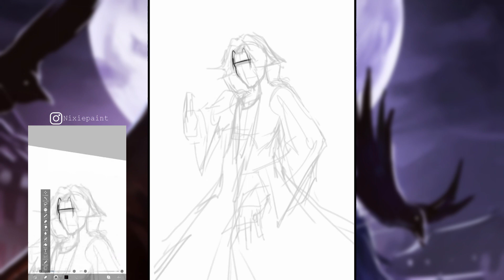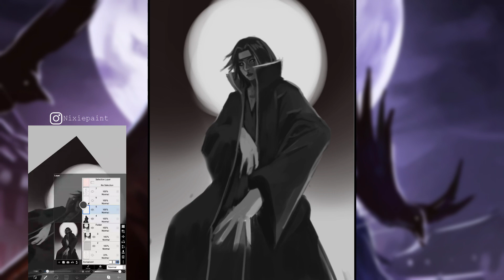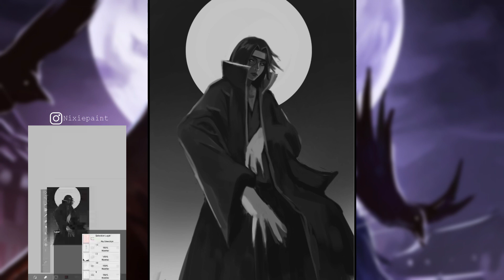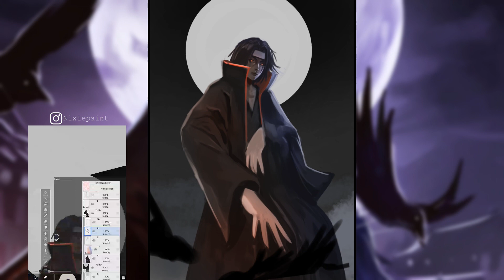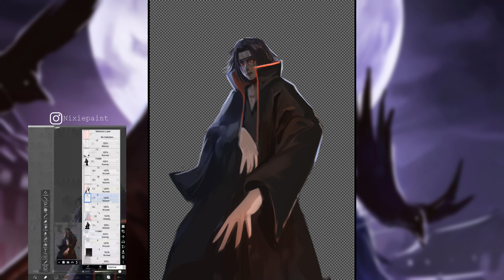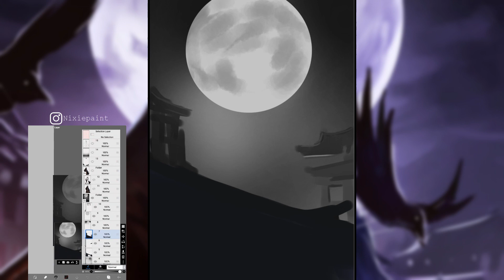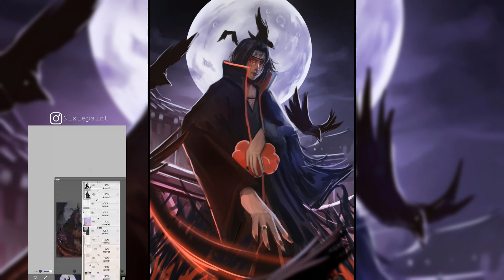[SPEED PAINT] Uchiha Itachi On Ibispaint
This time i try to draw my favorite character from naruto shippuden, in this paintng i've use grayscale method coz i think more be easy

so yeah hope you enjoy it :D